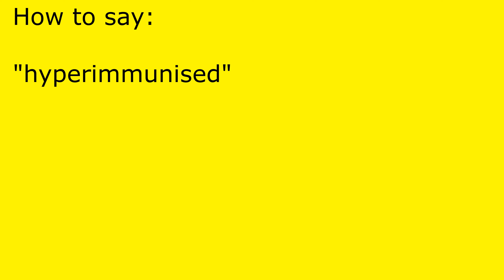How to pronounce hyperimmunised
hyperimmunised pronunciation.